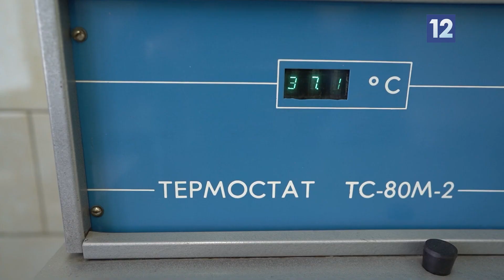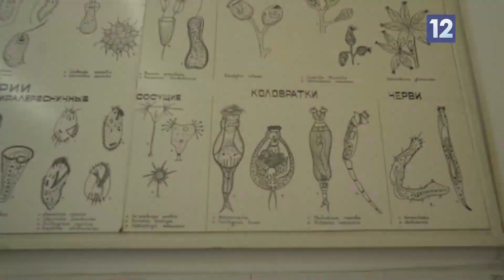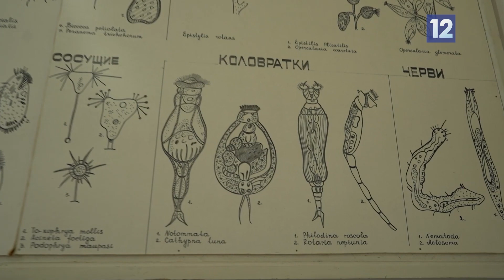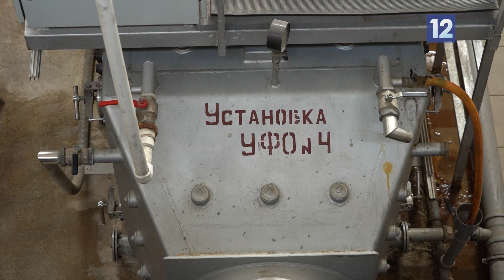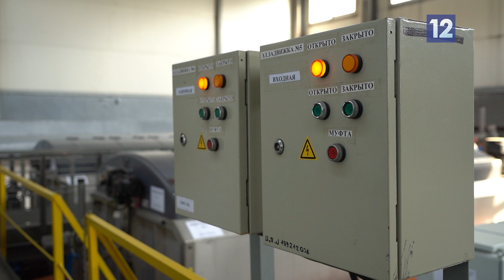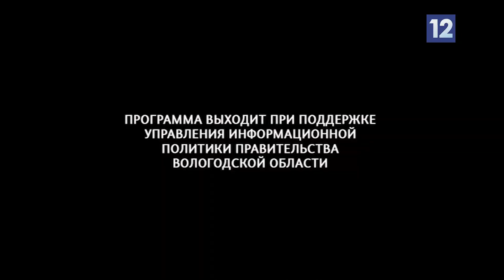Экополис: как очищают сточные воды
Любой брошенный окурок или фантик на автобусной остановке, любая влажная салфетка, спущенная в канализацию, попадает в сточные воды. Кто принимает на себя основной грязный удар? Как очищают сточные воды, прежде чем они попадают в реки и озера, расскажем в программе «Экополис»